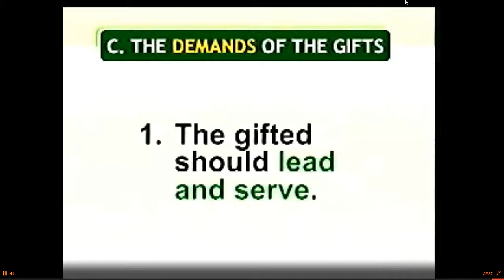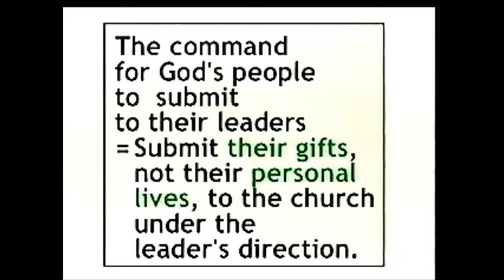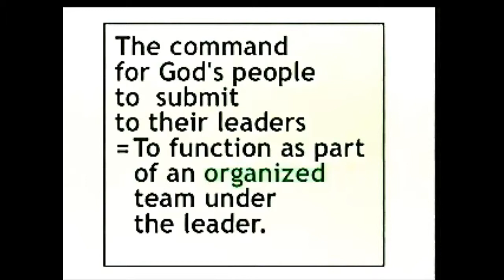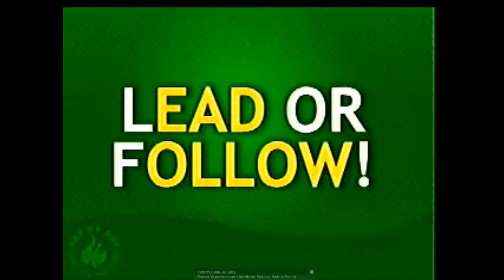LEAD OR FOLLOW by Pastor Ed Lapiz